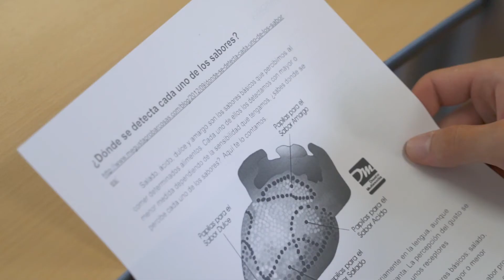Testimonial. Summer Language Program